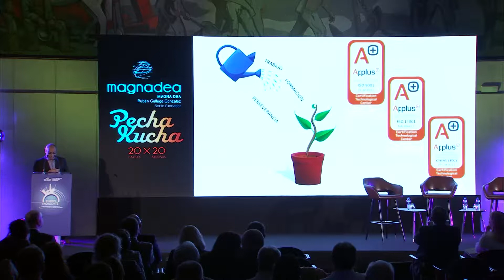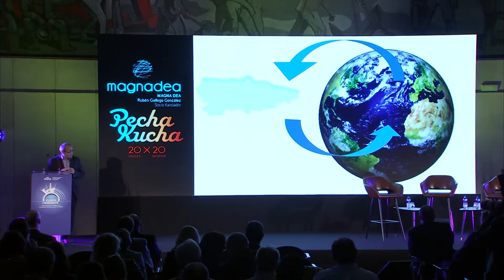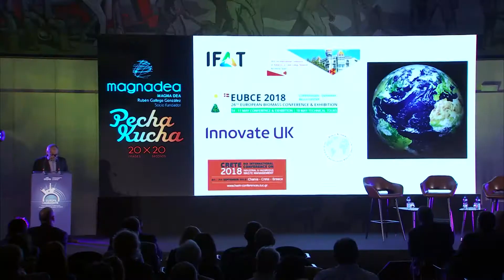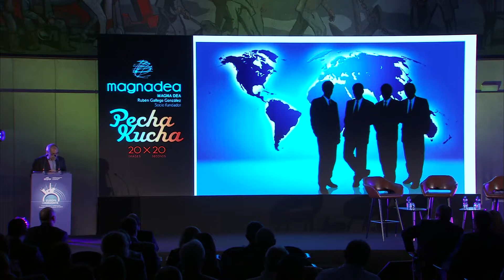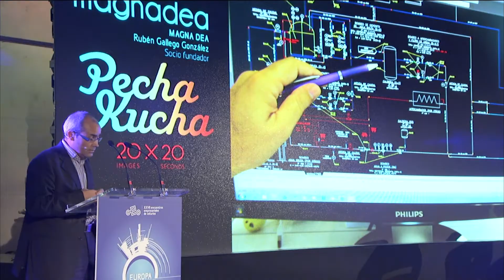PechaKucha MAGNA DEA: La innovación creadora de mercado - XXVII Encuentros Empresariales de Asturias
Rubén Gallego González, socio fundador de Magna Dea